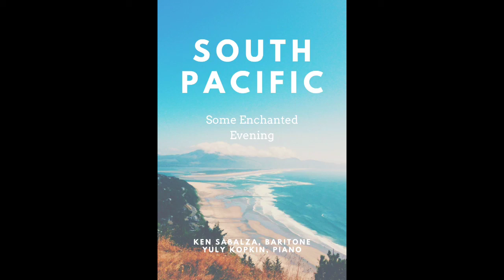Some Enchanted Evening from "South Pacific"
Ken Sabalza, baritone
Yuly Kopkin, piano